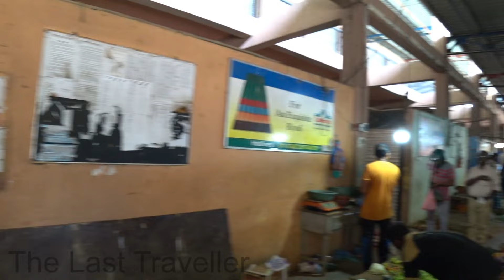Central Market Trincomalee Sri Lanka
I just bought here pineapple, bananas, coconut oil, curd and rice.